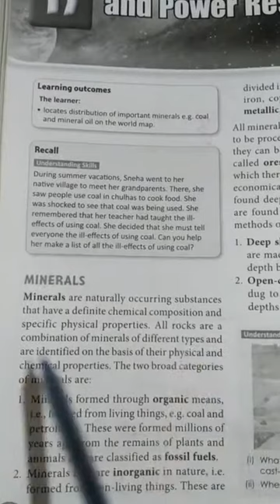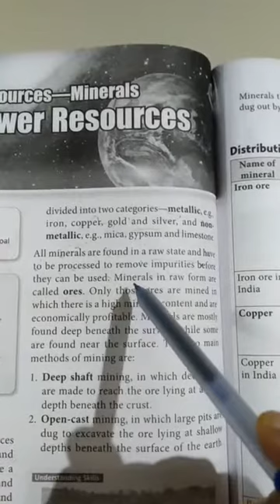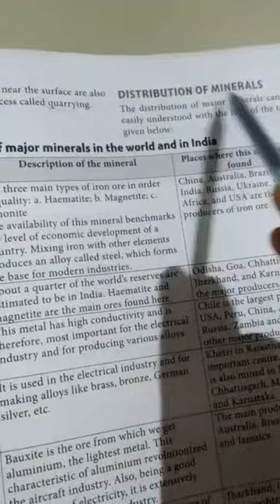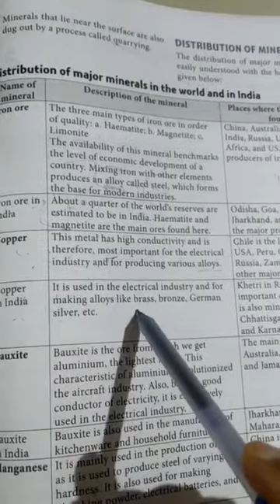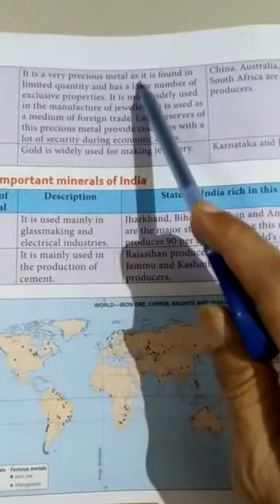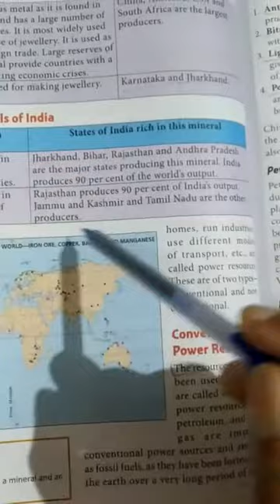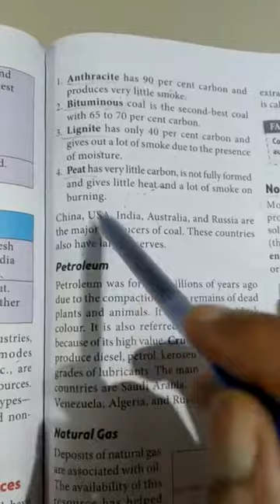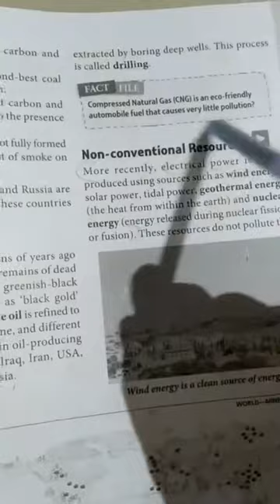Cl-8, SST( Geography), Ch-17, Minerals and Power Resources (Part-1)